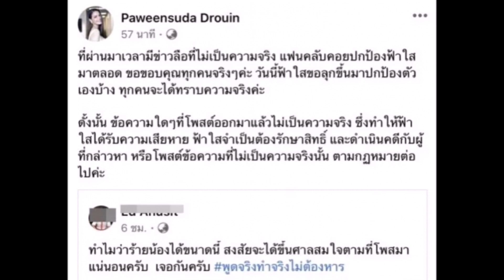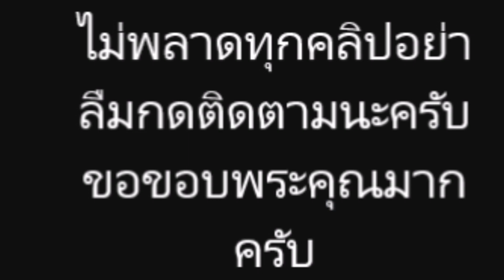"ฟ้าใส"เดือด ครั้งนี้ไม่ขอทน ประจานโพสต์คนปล่อยข่าวลือทำเสียหาย เตรียมดำเนินคดีแน่นอน